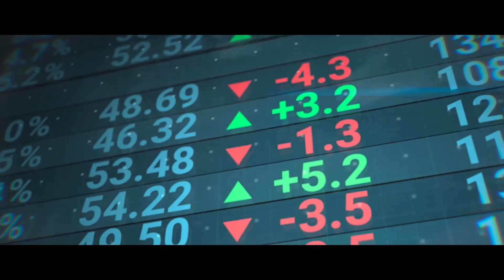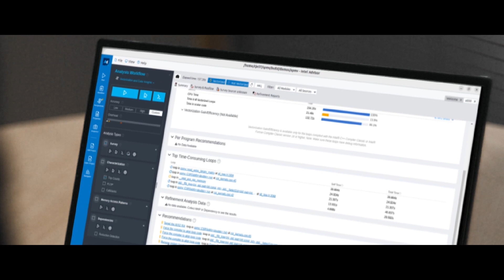Advancing High-Performance Computing | Intel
A million times more powerful than a laptop, exascale supercomputers could help solve today’s most pressing problems that much faster. However, they’re too complex to be programmed and used by most scientists. Watch Dr. Paul Calleja, Director of Research Computing at the University of Cambridge, describe the promises and challenges of the dawning exascale and zettascale computing era.